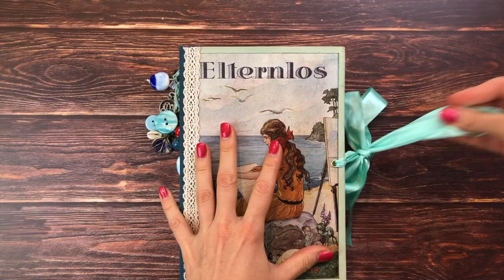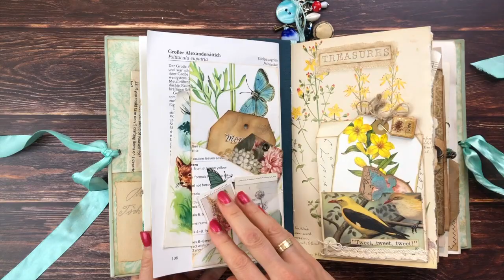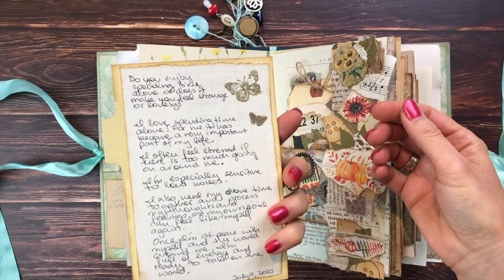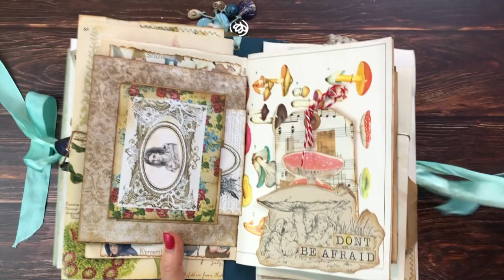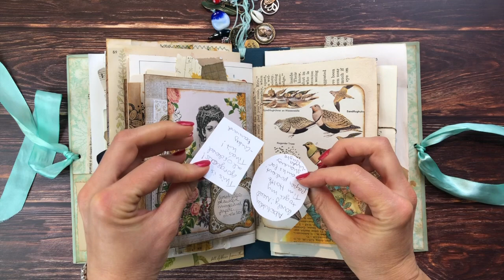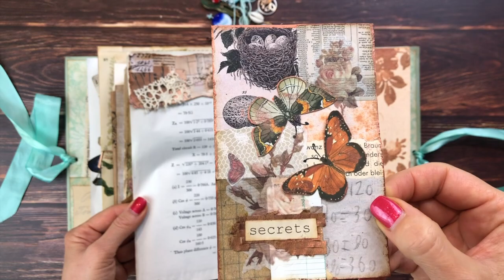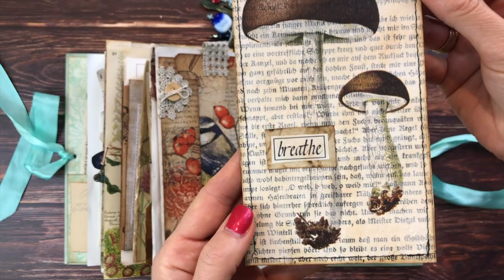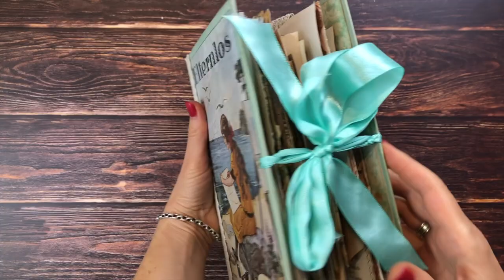Vintage Junk Journal Flip Through - Music Only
*6 Pack Blending Brush Set
*3 in 1 Glue 4 oz. bottle
*White Gesso by Golden
*Clear Gesso Liquitex (grainy)
*Mod Podge matt finish
*Tim Holtz Tag Dies
*Uppercase clickable alphabet stamps
*Corner rounder (L)
*Bone folder
*Mini Ink blending set of 2 tools and 4 foams
*Antique brass plate eyelets 100 pc.
*Heat gun
*Tab punch
*Magnetic adhesive sheets (how I store my dies)
*12 Digit Rubber Rolling Alphabet Stamp